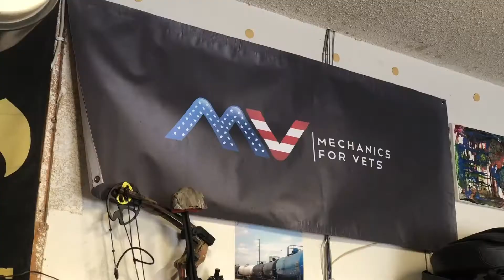Digital Exclusive: Sioux City man repairs cars for veterans in his garage